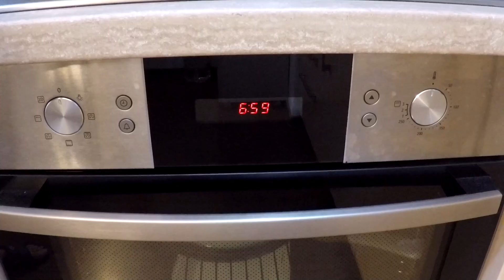De ce un video blog despre investitii la bursa?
De ce un video blog care sa vorbeasca despre investitii la bursa? In episoadele video scurte ce doresc sa le realizez saptamanal doresc demonstrez ce inseamna sa investesti la bursa din perspectiva unui simplu investitor. Care sunt sfaturile ce trebuie sa le urmeze un investitor la bursa atunci cand doreste sa investeasca in actiunile unei companii listate la bursa.